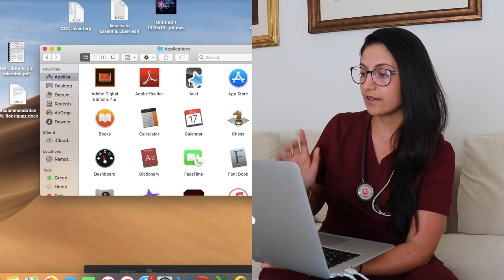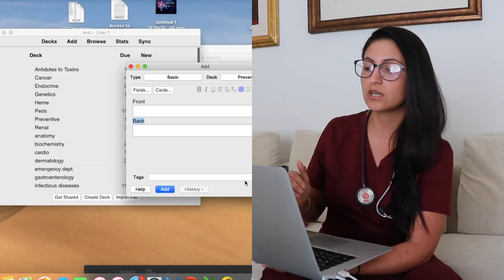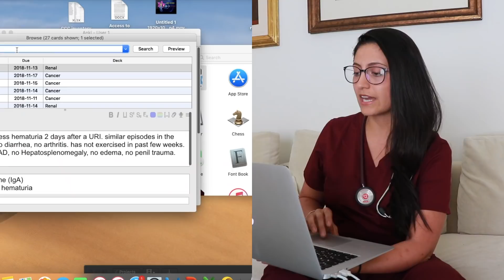How to Study in Medical School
Today I'll be giving you guys some tips on how to study in medical school... or better yet..how NOT TO study in medical school. Why? Because how you study in medical school will affect how well you do on step 1, step 2 and step 3 and is therefore crucial for your future plans and career goals.

How well you do in medical school and especially STEP 1, can affect whether or not you MATCH into the residency of your choice! Because of my unique experience through Match week and Match Day 2019, I wanted to share some tips with you to prevent you from following in my foot steps.

Luckily I have always believed that things happen for a reason and that life gives you what you need rather than what you want BUT if my experiences in match 2017, match 2018 and match 2019 can help current and future med students, then its an experience I am glad to have had.

Below is the link to ONLINE MED ED!  Which was a great resource for me during step 3 studying but can be used for step 2 as well!

Below are the links to my vlogs on match week 2019, match day 2019, what match week is and what match day is as well as my experiences.  On DID I MATCH? And you will also find out what happens if you FAIL TO MATCH! This video is very important for medical students who applied to residency via ERAS (a system that helps in the process of application). It is meant to help those med students who fail to match or are preparing to apply this coming match season and in the future too!

Let’s connect on social media BELOW!